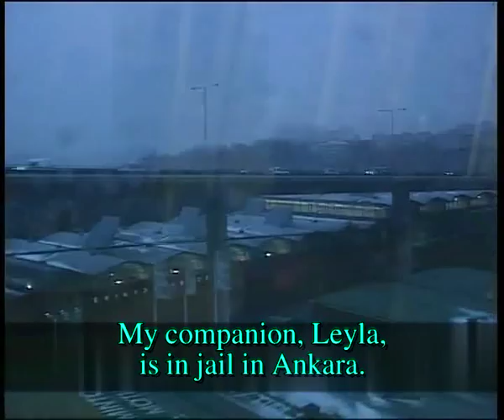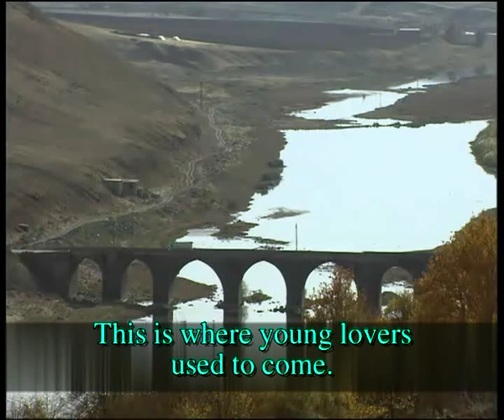La Espalda Del Mundo - Das Wort - Teil I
Interview mit Mehdi Zana, dem ehemaligen Bürgermeister von Amed über den Exil, über den antidemokratischen Türkei sowie über seine Frau Leyla Zana. Paralel gibts auch Interview mit Kurdinnen aus Nordkurdistan über die zeiten, als Leyla Zana für das türkische Parlament kandidierte. Weiters gibts auch Interviews mit Kurdinnen, deren Verwandte (Ehemänner, Kinder) seitens türkische Militär umgebracht wurden.